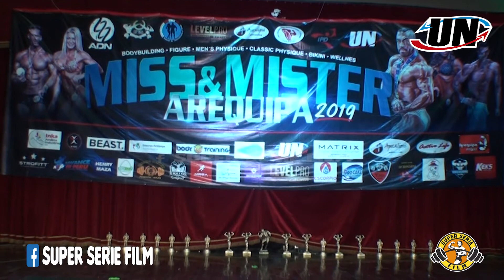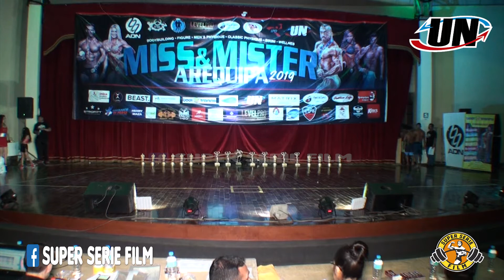MEN PHYSIQUE NOVEL SENIOR 1.70 m. - MISS & MISTER AREQUIPA 2019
XV MISS & MISTER AREQUIPA 2019
MEN PHYSIQUE NOVEL SENIOR hasta 1.70 mts.

Men Physique con el número:
22.- Nelson Quispe Cruz - Cultural Gym (Arequipa)
23.- Jesus Revilla Peña - Milenium Gym (Arequipa)
24.- William Pedro Marin - Imperium Gym (Arequipa)
25.- David Quispe Hualla - Bull Gym (Cuzco)
26.- Dennis Derly Bonifacio - Gimasio Stefanos (Tacna)
27.- Ludwing Valencia Quispe - carrasco classic (Cuzco)
28.- Oscar Rodriguez Cosabalente - Cat Gym (ILO)
29.- Luis Chata Coilla - Top Gym (Juliaca)
30.- Praxiles Carpio Aguilar - Team Elite (Arequipa)

GANADORES:
1er.- Nelson Quispe - N° 22
2do.- William Marin - N° 24
3er.- Jesus Revilla - N° 23

Lugar: Teatro del Palacio Bellas Artes - AREQUIPA
Fecha: Domingo 10 de noviembre 2019